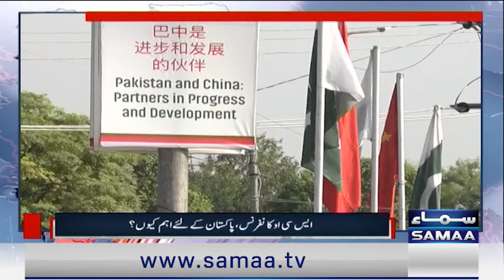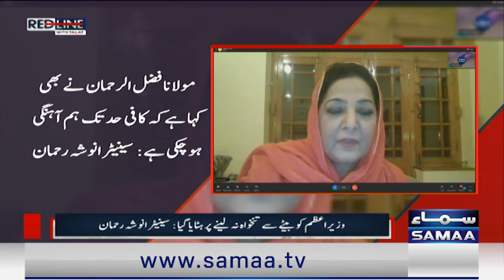SCO Summit 2024 in Islambad | Govt in Trouble | China Win Hearts | Red Line With Talat Hussain